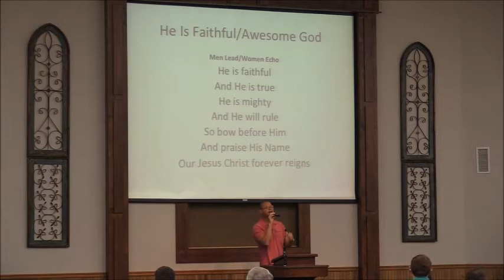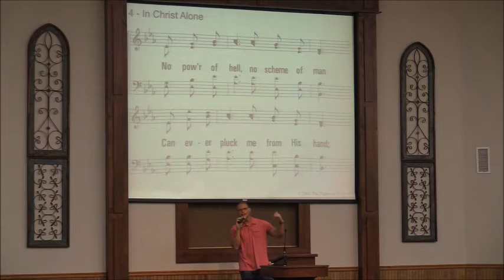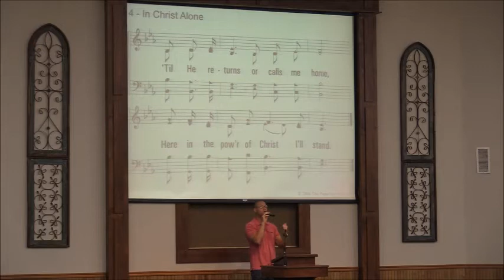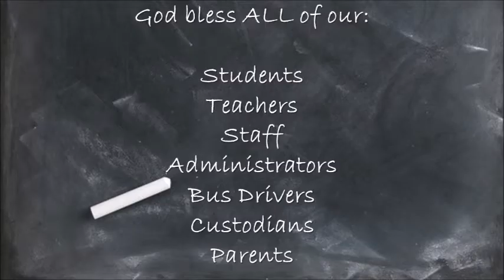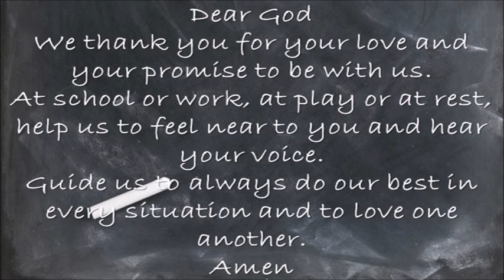Sunday Morning Worship August 23, 2020